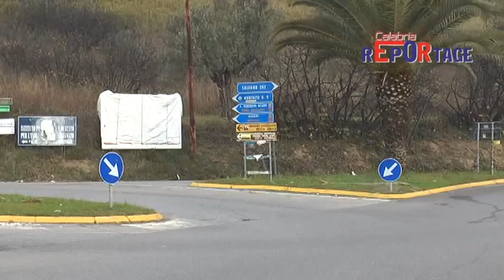fermo per l'ucraino che ha investito bambina